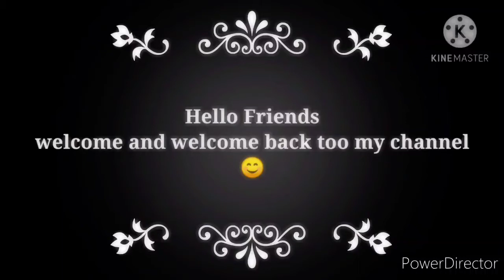How to fill and shape my natural eyebrows without threading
Hello everyone
This is my another new video about makeup tips for beginners in this video I am sharing with you how to fill and shape your eyebrows without threading, only with the help of eyebrow pencil and spooly brush